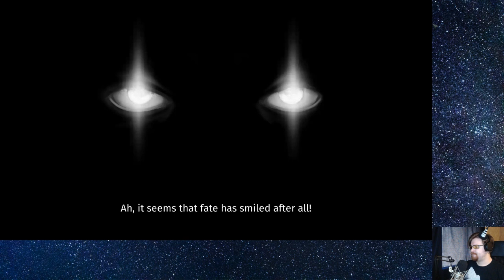Iratus: Lord of the Dead - Part 1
Feel free to check out my Good Always Wins playthrough where I don't have this cheesy border thing, and I'm not streaming it so it's more YouTube focused.